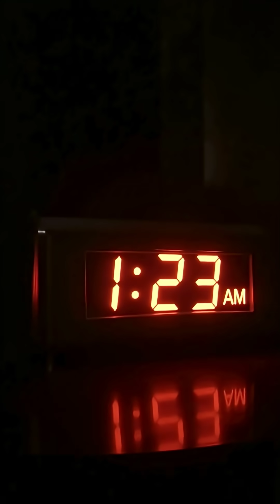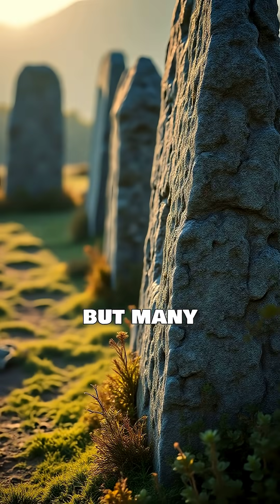The Chernobyl Disaster — The Explosion That Should’ve Been Impossible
Reactor Four at the Chernobyl Nuclear Power Plant exploded, lighting up the sky like daylight.

Firefighters walked straight into radiation so intense it glowed blue — and yet, witnesses reported strange shapes in the air that science still can’t explain.

☢️ Follow for more real-world mysteries that prove some disasters go far beyond human error.